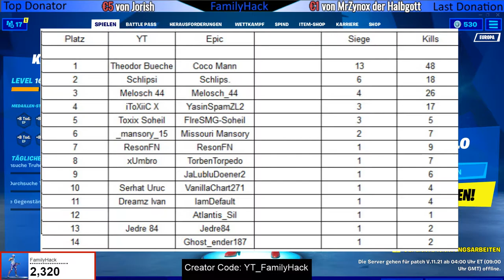Neu Gartenzwerg ist zurück - Server Down heute wegen Update - Custom Games - Skin Verlosung 4.12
✅ Instagramm; YT_FamilyHack

✅ Epic-GamerTag : YT_FamilyHack

✅ Epic-GamerTag : YT_FamilyHack